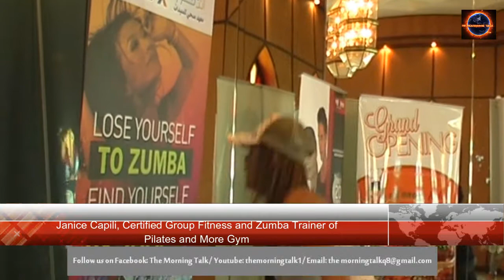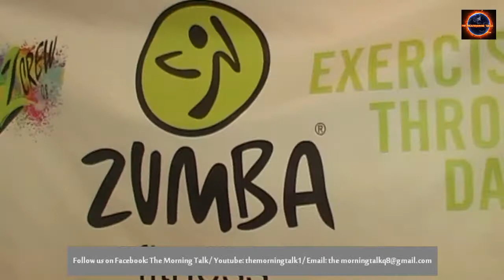Gym Team and ZCrew Q8 organize Retro 80's Zumba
The Gym Team , a fitness event management team in cooperation with ZCrew Q8 organized a fun filled morning of pure Zumba bringing back the music of the 80's. Held at the Radisson Blu Hotel Kuwait.